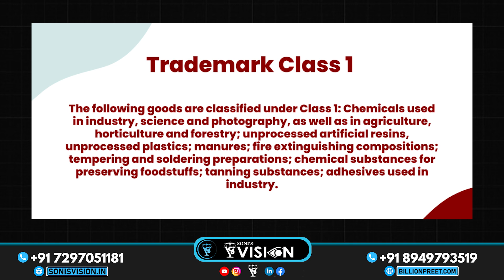Pharmaceutical Trademark Class Explained | Trademark Class 5 Guide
"Are you in the pharmaceutical industry and wondering how to protect your brand? In this video, we dive deep into Trademark Class 5, covering everything from registering your pharmaceutical trademarks to safeguarding your medicines, supplements, and other health-related products. Learn the essentials of trademarking in the pharmaceutical sector, the legal benefits, and the common mistakes to avoid. Whether you're a startup or an established company, securing your brand identity is crucial. Watch now to ensure your pharmaceutical business is legally protected!"